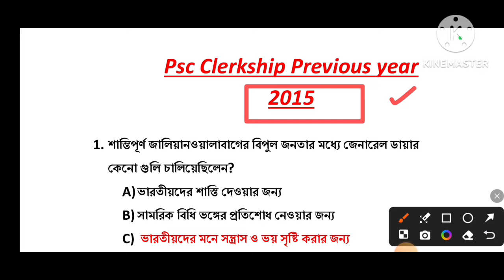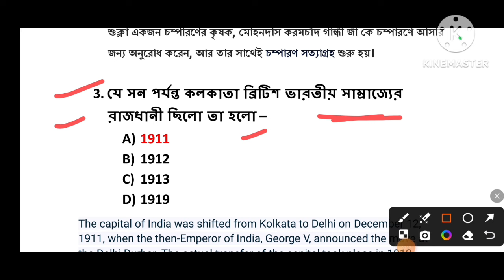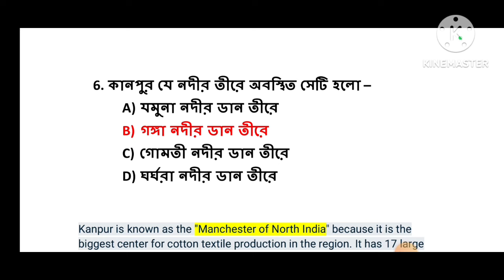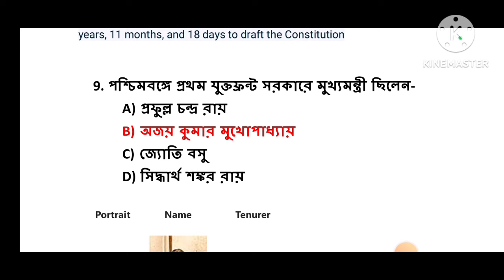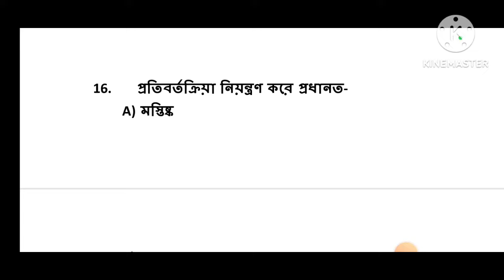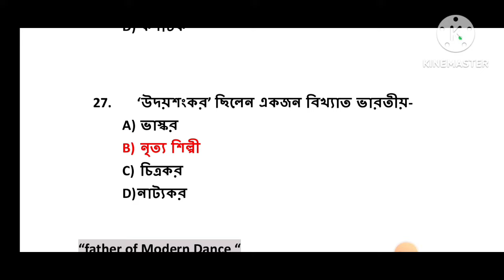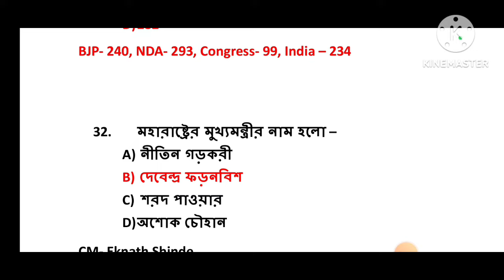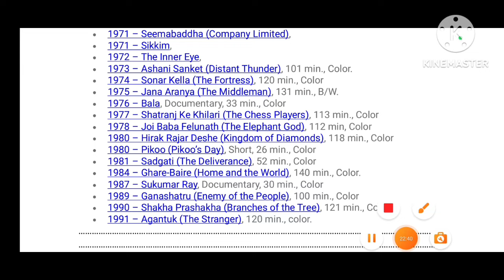Psc CLERKSHIP PREVIOUS YEAR (2015) Question। Answers with Extra Information।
"Join Our   Paid Ebook Group "

One price. Get more Notes and Mock

WBCS / Clerkship /Railway NTPC /Miscellaneous ও অন্যান্য সরকারি চাকরির পরীক্ষার জন্য নোটস কাম ই -বুক  । 🔥

সমস্ত গুরুত্বপূর্ণ বাছাই করা টপিক চ্যাপ্টার ওয়াইস করা হয়েছে।

সমস্ত ইবুক এ   আকর্ষণীয় ছাড়।  (তারপর পুনরায় দাম বৃদ্ধি পাবে।)

 নোটস নিতে নিচের লিঙ্কে ক্লিক করুন

1) History Notes - 100/-  বদলে 70 /-

2) Geography Notes - 100/- বদলে 70 /-

3) Constituition notes- 100/-  বদলে 70 /-

4) Last 6 months Current Affairs Jan to July 2024- 50/-  বদলে 40/-

5) static gk - 100/-  বদলে 70 /-

6) Psc all exam Previous Year (2300+ Qsn ans)- 120/- বদলে 84 /-

7) Science Ebook - 120//- বদলে 84/-

8) Psc Previous year All exam english (Clerkship) ebook - 40 বদলে 30 /-

But কেউ যদি সবকটি নোটস নিতে চায়, তাহলে 50 % ছাড়।  অর্থাৎ 730 টাকার বদলে মাত্র 365 টাকায় পেয়ে যাবেন সমস্ত নোটস।